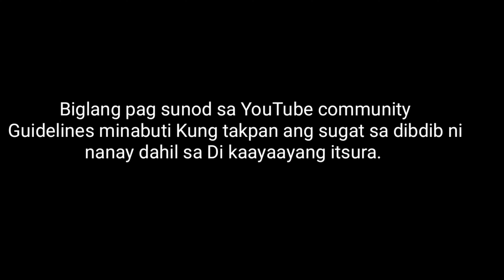Napaiyak ako sa subrang awa sa kalagayan ni nanay tessie manatad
May isa tayong nangangailangan ng tulong ito ay sa pagkatao ni nanay tessie manatad
Sana po matulongan po sya dahil grabe na po ang kalagayan nya. May breast cancer po sya at namamaga na po ang isang kamay nya. At midyo iba na po ang amoy ng sugat ni nanay.. Sa mga tanong nakakaluwag dyan nakikiusap po ako na mtulungan si nanay. Yong mga gustong tumulong puntahan nyo na lang po ang tinutuluyan nya sa villa Rica Road prenza 2 marilao bulacan.